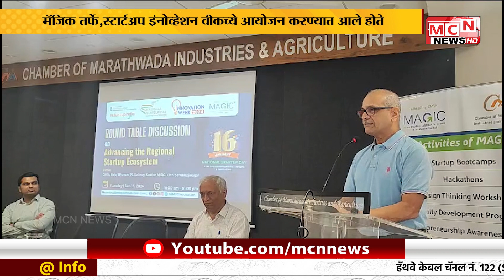उद्योजकतेची मानसिकता निर्माण करण्यात शिक्षक आणि पालकांची सर्वात महत्वाची भूमिका - मुकुंद भोगले